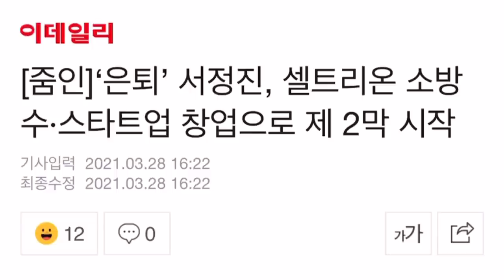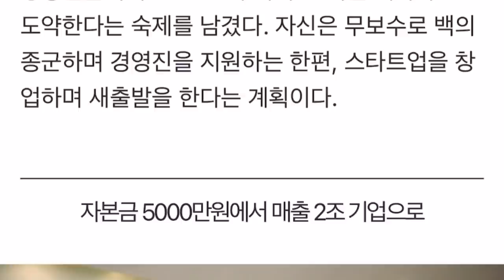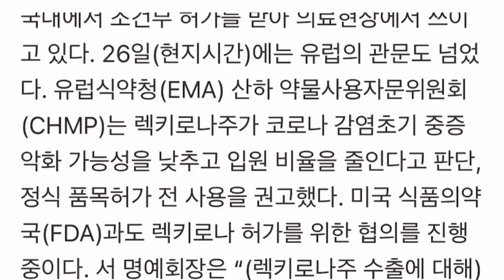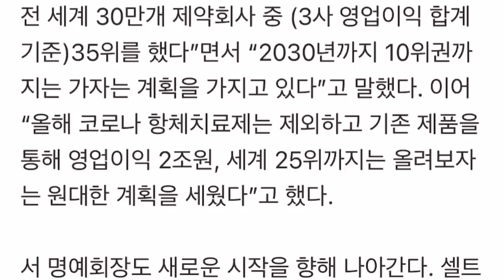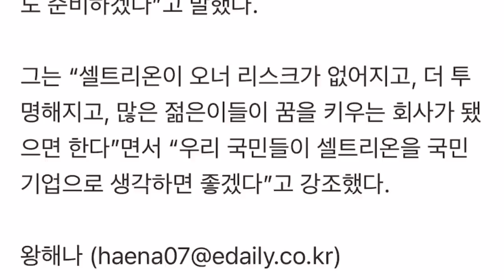이데일리 왕해나 기자 셀트리온 기사 고마워요!!